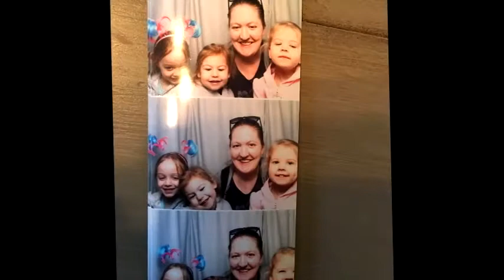Mackenzies 4th Birthday